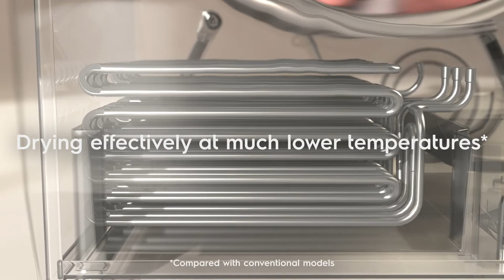Electrolux Heat Pump Dryers | Retravision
To learn more about our Electrolux heat pump dryer range